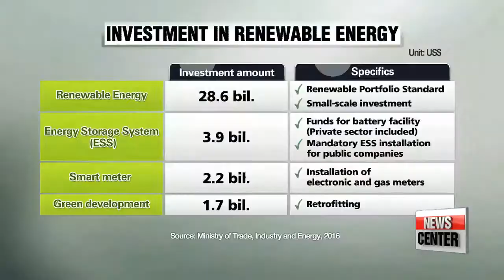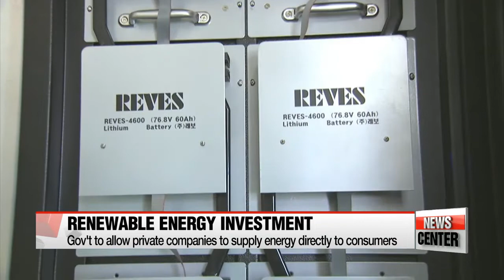Korea to invest US$36bil. in renewable energy sector by 2020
2020년까지 에너지신산업에 총 42조원 투자
  As part of the government's drive to pursue cleaner energy sources,... officials have drawn up a multi-billion dollar investment plan in the renewable energy sector.
Kim Min-ji   has the details.
  The Korean government will invest 42 trillion won,... or over 36 billion U.S. dollars in the renewable energy sector by 2020.
This comes as part of its efforts to promote the widespread use of eco-friendly energy sources in the country,... as more than 70 percent of Korea's power comes from non-renewable sources.
  The majority of the budget will be used for the construction of renewable energy power stations by 2020 that will generate 13 million kilowatts of electricity every year -- the equivalent produced by 26 coal plants.

  The government will also boost its scheduled renewable portfolio standard -- which requires a mandatory ratio for renewable power production within the country.
The RPS will be raised from the target of 4-point-5 percent... to 5 percent in 2018,... and from 6 percent to 7 percent by 2020.
  It will also get rid of the excessive red tape around renewables by allowing individuals to sell the electricity they produce using their own solar panels.
  The plan also calls for the private sector to gradually supply electricity to consumers, which will likely encourage companies to step up their investments in the industry.
Until now,... only state-run corporations have been allowed to buy and distribute electricity in the country.
  Through these initiatives,... the government expects to generate over 14 billion dollars in domestic consumption and create over 120-thousand new jobs by 2020.
Energy generated from renewable sources is also expected to reach over 20 percent of total output by 2029,... up from about eight percent in 2015.
It's an ambitious goal but Korea still has a way to go.

   "Korea's situation for renewable energy is quite low. We declared 11 percent until 2029 but changed it to 20 percent. But compared to the EU, it's very low. We need a good financing system. In that way, the private sector will have confidence about this market. Citizens involvement is also very important."

  On top of that,... experts say the government's desired effects will only come under the condition that the policies and investments are maintained in the administrations to come,... as it's not something that can be done overnight.